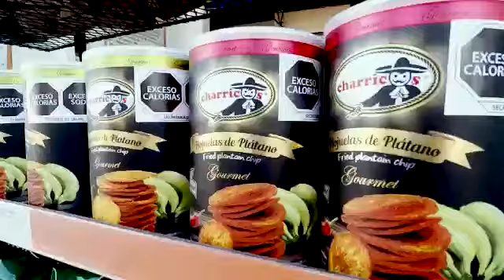Platiquemos con los directores del Grupo Charricos, este martes en Empresarios del Edén.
20:00 horas, por TV UJAT.